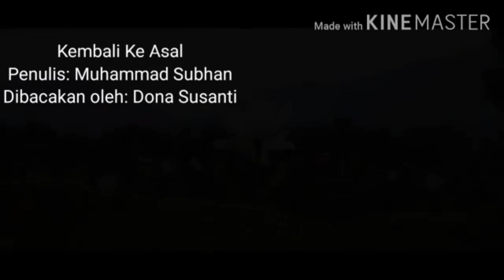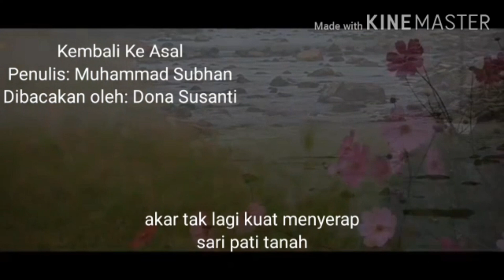Puisi | Kembali ke Asal | Dona Susanti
Muhammad Subhan
Kembali ke Asal

Tumbuhlah tunas dari bibit waktu
meranggas atau tegak
menohok matahari
sepanjang musim berganti.

Hari bergulir digilir perjalanan ke akhir
hingga gugurlah daun-daun
ranting-ranting patah
akar tak lagi kuat menyerap
sari pati tanah.

Melapuk batang
terkubur kenangan; menjadi fosil
menjadi kata, menjadi kisah-kisah
yang didendangkan,
menjadi titik; debu.

Padangpanjang, 2019

Puisi Karya: Muhammad Subhan
Pembaca Puisi: Dona Susanti
Video Editor: Dona Susanti

Muhammad Subhan
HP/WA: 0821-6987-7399